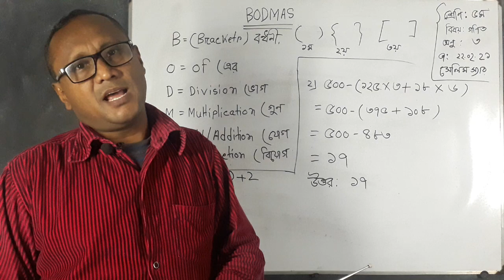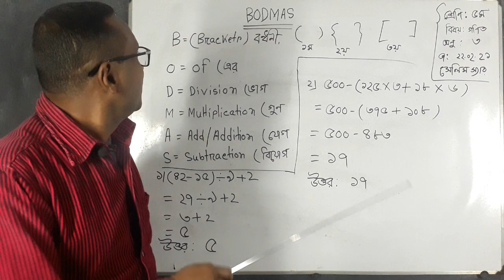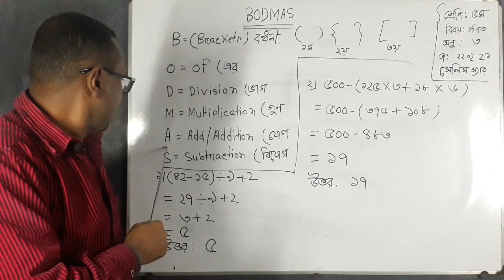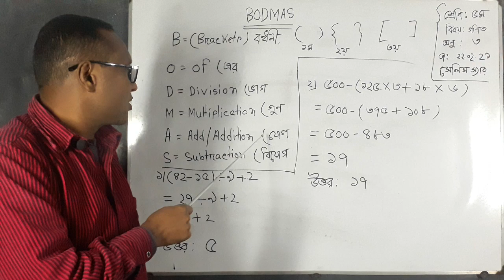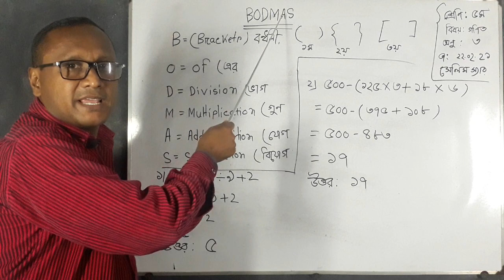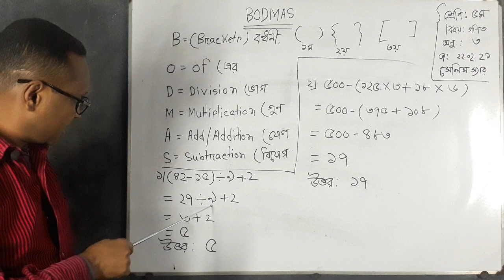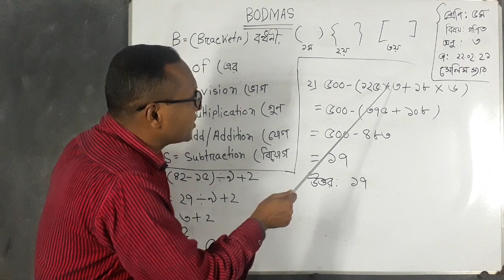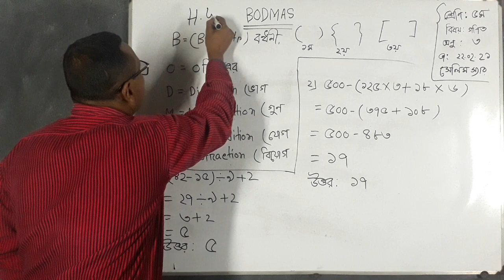৫ম শ্রেণি; গণিত; পার্ট ৮